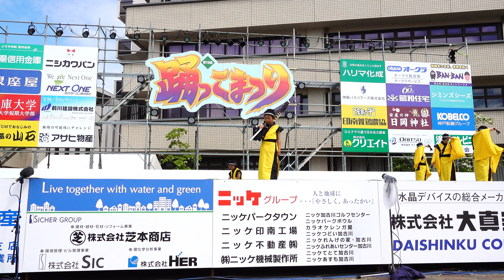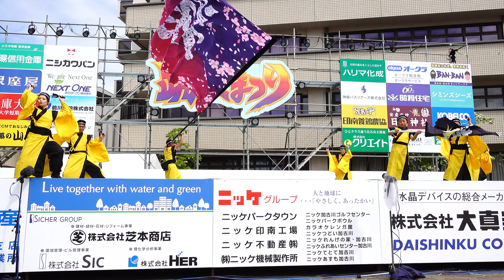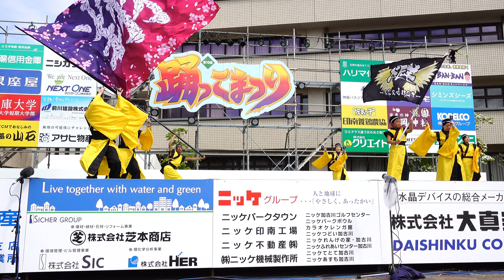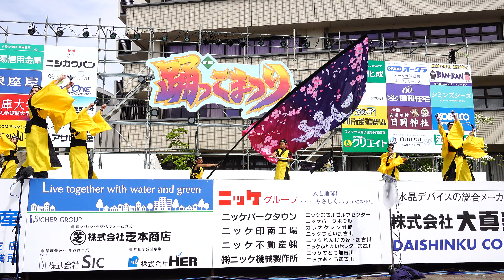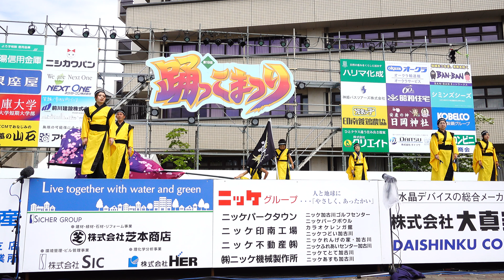[4K]翔～ｔｓｕｂａｓａ～ 踊っこまつり2017 2日目 本部会場（広角）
2017年5月4日（木）
第19回踊っこまつり2日目
本部会場